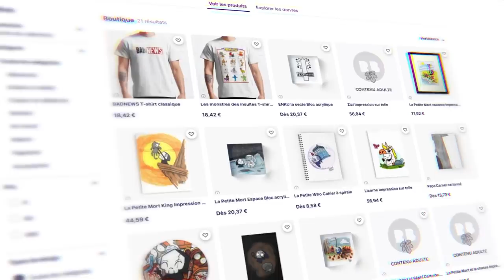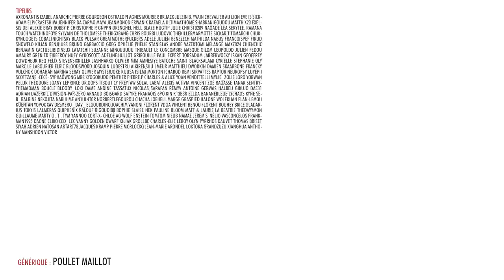BADNEWS #138 Le vampire qui choppe le SIDA avec une faciale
Boitier : AORUS AC300G
CPU : Intel i7-10700
Carte mère : AORUS Z490 Ultra
RAM : AORUS RGB Memory 16GB (2x8GB) 3600Mhz
SSD: AORUS 1To SSD Nvme Gen4
Carte graphique : RTX 3080 MASTER
Alim : AORUS P850W
Watercooling : AORUS AiO Cooler 280

Chaise : AORUS AGC300
Clavier : AORUS K9
Souris : AORUS M5
Tapis de souris : AORUS AMP 900
Ecran 1 : AORUS FI27Q
Ecran 2 : AORUS FI27Q